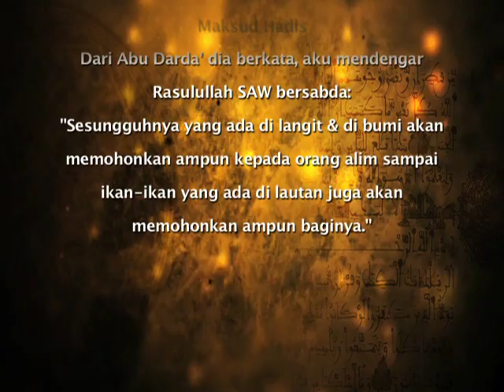Ustaz Amin - Syarah Hadis Sunan Ibnu Majah 36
Syarah Sunan Ibnu Majah Hadis yg ke36 berkenaan pahala orang yang mengajarkan kebajikan kepada manusia..sesungguhnya yang ada di langit dan di bumi akan mendoakan kepada orang alim..semoga kita semua mendapat manfaat & kebaikan dari video diatas insyaallah ~ ADMIN